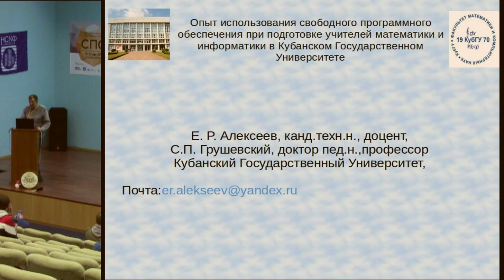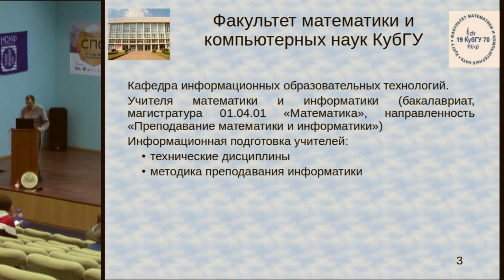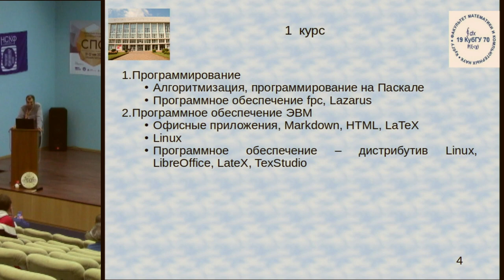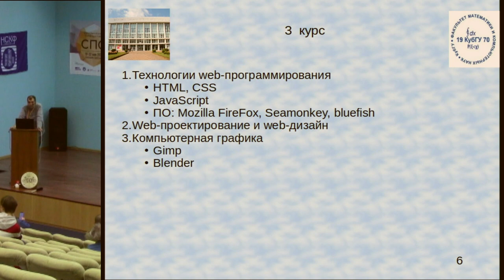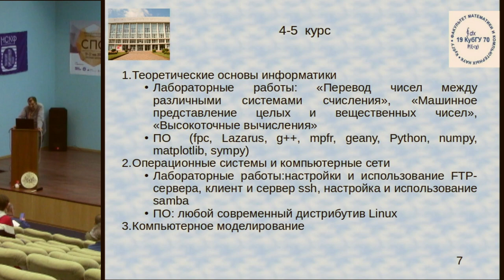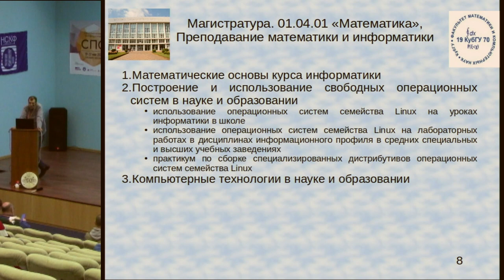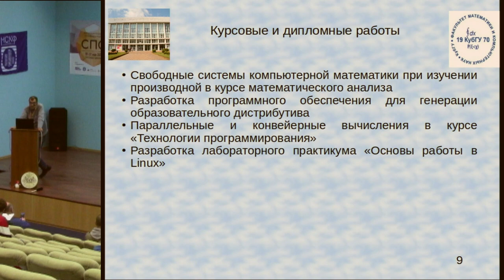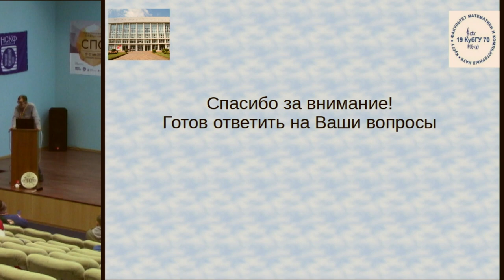Опыт использования свободного программного обеспечения при подготовке учителей математики и информа…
Опыт использования свободного программного обеспечения при подготовке учителей математики и информатики в Кубанском Государственном Университете (Евгений Алексеев, OSEDUCONF-2022)
* Евгений Алексеев

Представлен опыт использования свободного программного обеспечения на кафедре информационных образовательных технологий Кубанского Государственного Университета при подготовке учителей математики и информатики.